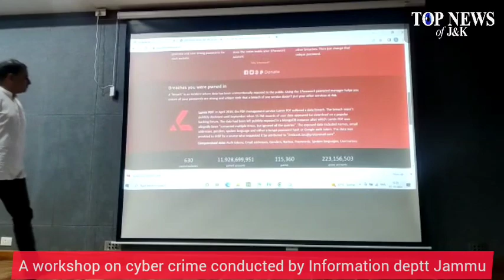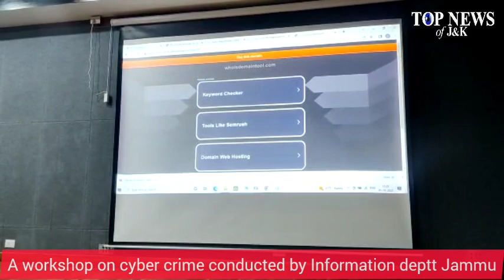Cyber fraud awareness workshop held Information Department in Jammu